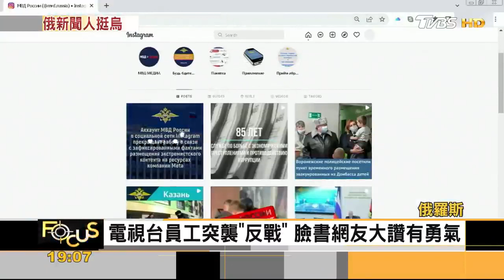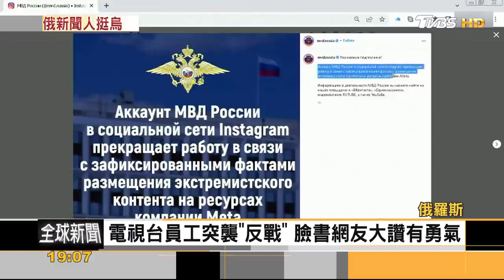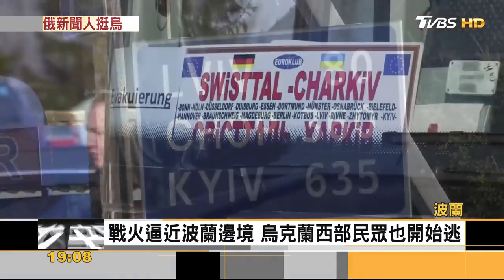俄羅斯國營電視台員工 闖直播高喊反戰!5秒後「被消失」｜方念華｜FOCUS全球新聞 20220315